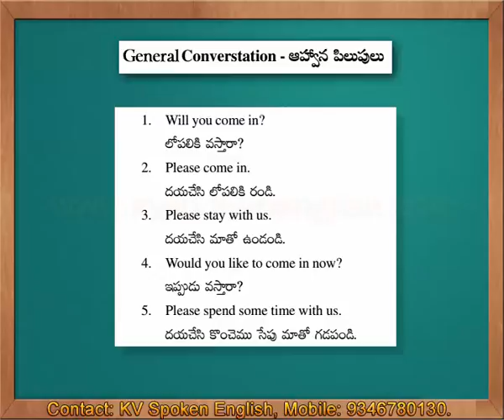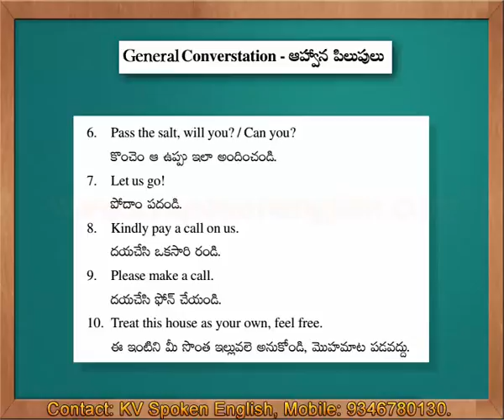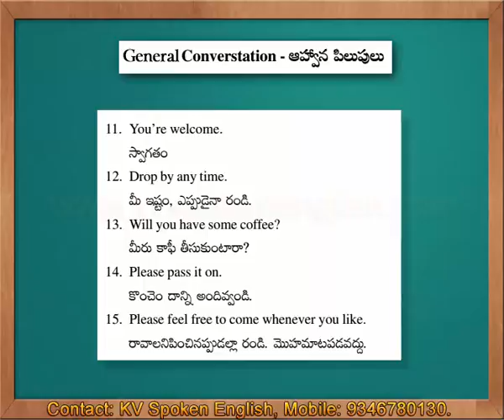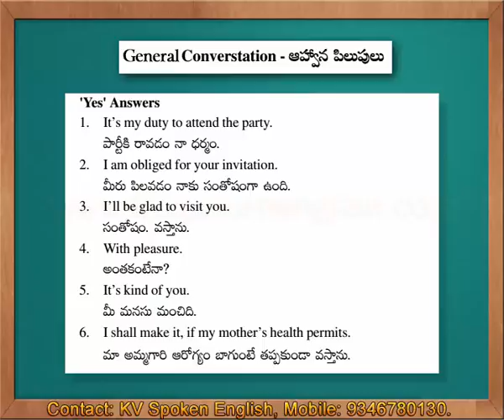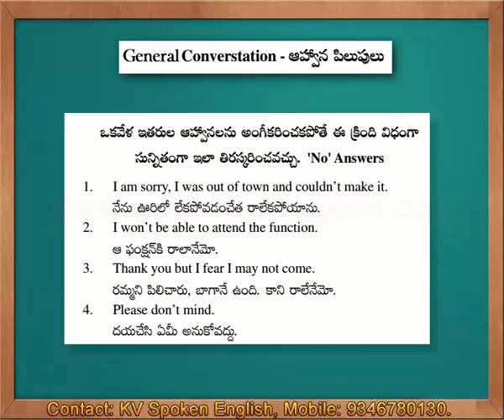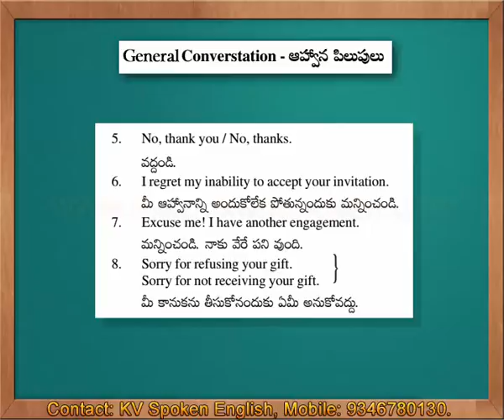General Converstations - Spoken English through Telugu